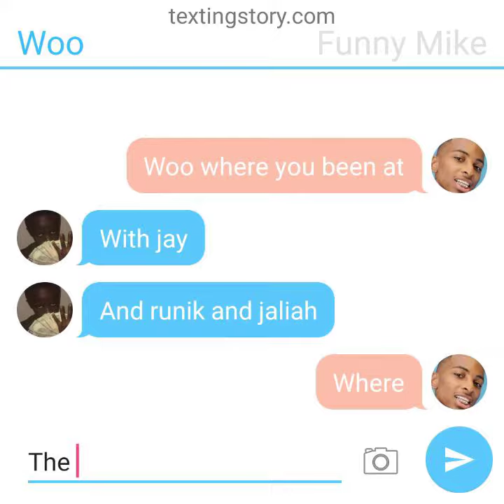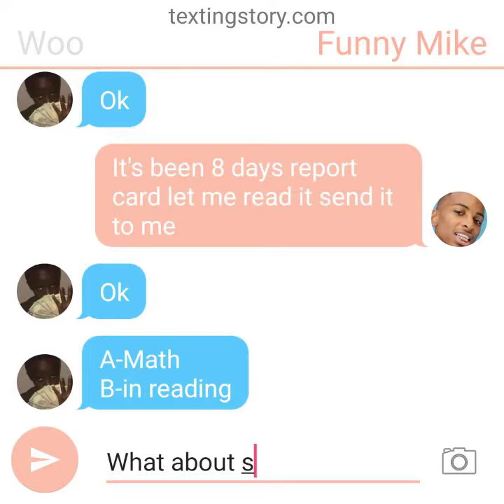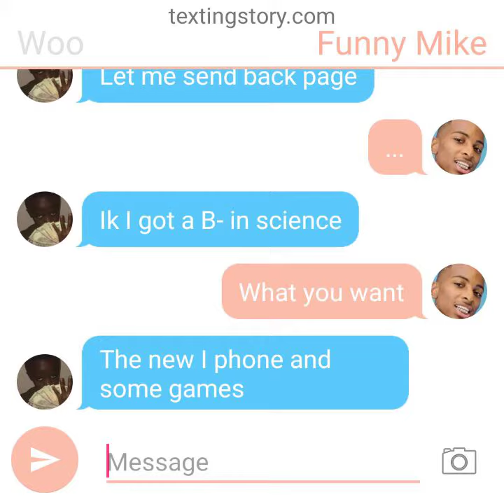Funny Mike look at woo grades...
It's a good story woo is smart he just play a lot